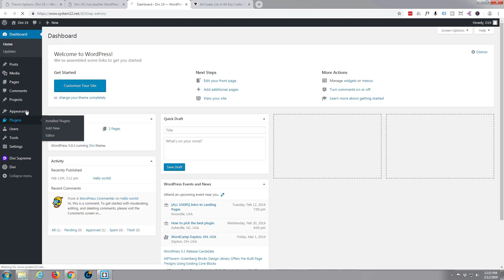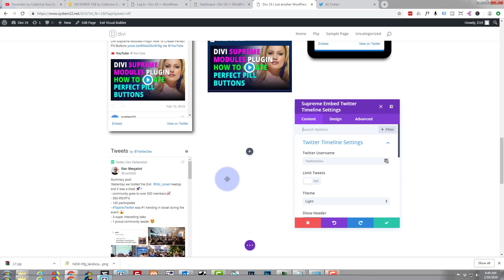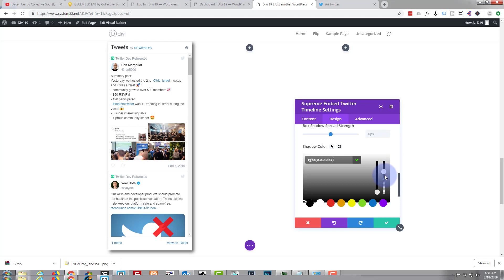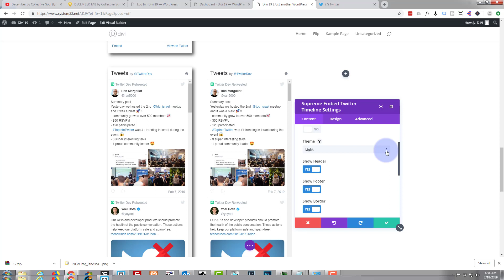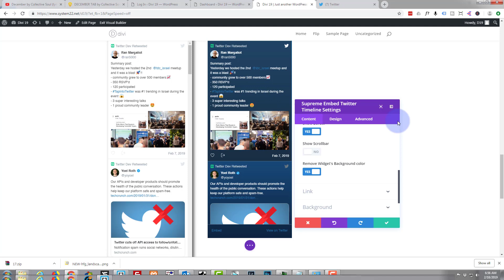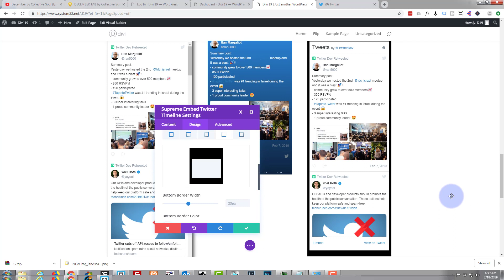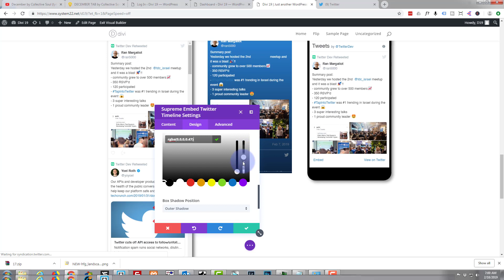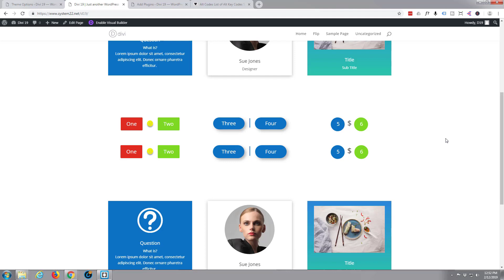Divi Supreme Modules Plugin How To Add A Live Twitter Feed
Divi Supreme Modules Plugin How To Add A Live Twitter Feed.We are going to be using the Free Divi Supreme Modules Plugin to create some great effects in this series of videos.The Divi theme from elegant themes is absolutely awesome. Whenever I have a WordPress build, it's my go-to theme every time. I have built many, many sites with the Divi theme and it just keeps on getting better. Elegant themes keeps adding features, and tools to increase your productivity, as well as ease of use and site load speed. So if you are building a WordPress site I recommend you give it a try. I am pretty sure you will not be disappointed!